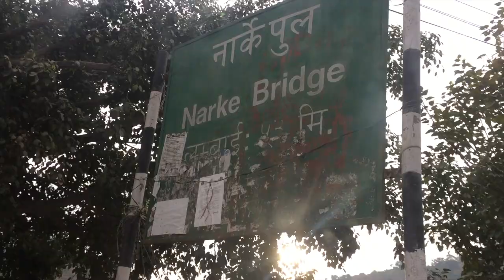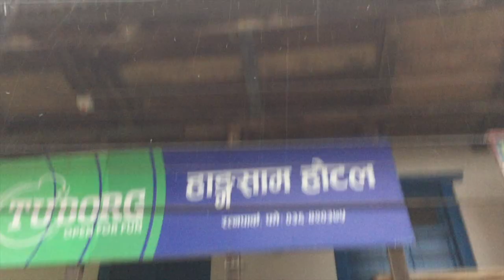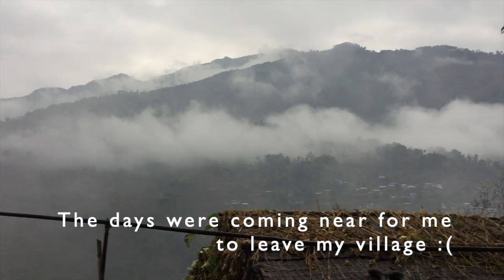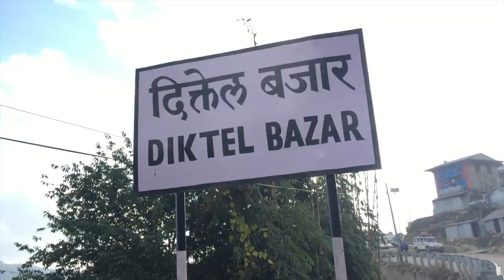going to my village (wholesome experience) ^^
I went to my village (Khotang) for the first time when I was 10 years old and I remember it vaguely, but one thing I had always remembered was how beautiful it looked even though my memories were blur and fragmented. So here I am, in my village, after whole 8 years, possibly experiencing the wholesomeness of this place. I have dedicated and put my whole effort while making this video and I truly hope you guys will enjoy it.